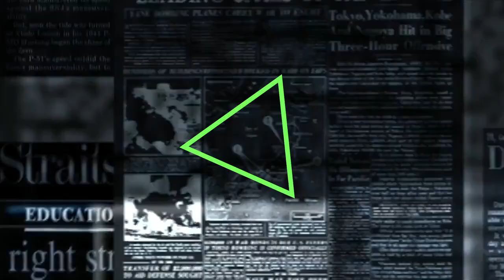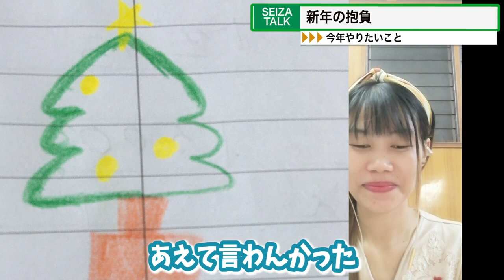ダムの貯水量が少ない問題 - ミャンマーニュース！1月9日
アキ